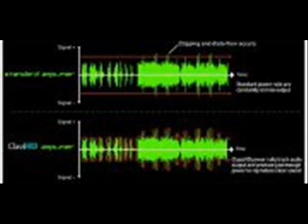TUNAY KONG MAHAL - MEKMEK OF PAGADIAN